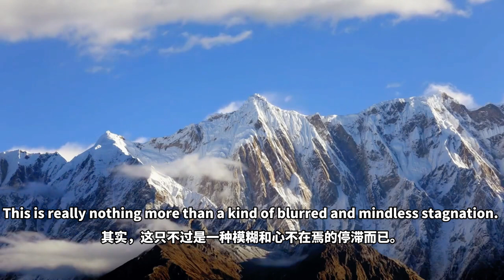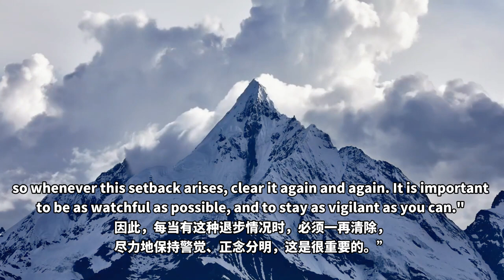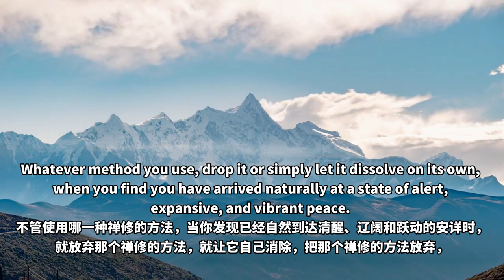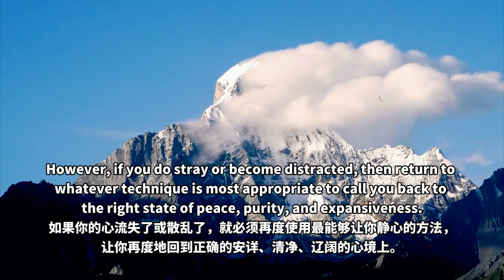【ENG DUB】8-3 How Do You Get Out of Drowsiness During Meditation? | 如何脫離禪修時的昏沉 | 把心帶回家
敦珠仁波切警告我們的另一個陷阱就是昏沉（昏沉也很難）：「另一方面，在禪修中你也許會經驗到混濁、半意識、飄浮的境界，就像有一個蓋子懸在你的頭上一般——夢幻般的遲鈍。其實，這只不過是一種模糊和心不在焉的停滯而已。
Dudjom Rinpoche warns us of another pitfall—drowsiness, which is also difficult to deal with: "On the other hand, in meditation practice, you might experience a muddy, semiconscious, drifting state, like having a hood over your head: a dreamy dullness. This is really nothing more than a kind of blurred and mindless stagnation.
如何脫離這種境界呢？清醒你自己，挺直你的背部，呼出肺部的污濁空氣，把你的覺醒力導向清朗的虛空，讓你的心清新起來。
How do you get out of this state? Alert yourself, straighten your back, breathe the stale air out of your lungs, and direct your awareness into clear space to freshen your mind.

昏沉的時候你就挺起胸來，做深呼吸，眼睛睜開，凝視虛空。
When you feel drowsy, straighten your back, take deep breaths, open your eyes, and gaze into the clear space.
如果你還是停留在這種停滯的狀態，你將不會進步；因此，每當有這種退步情況時，必須一再清除，盡力地保持警覺、正念分明，這是很重要的。」
If you remain in this stagnant state, you will not evolve; so whenever this setback arises, clear it again and again. It is important to be as watchful as possible, and to stay as vigilant as you can."

如果坐在那裡真的是太困了，那你就乾脆休息一會，實在困了就休息一會；
If you feel really drowsy while sitting, it's better to take a short break.
如果不是很困，而是因為養成了昏沉的習慣，你就下坐洗洗臉，或者活動活動，跳兩下，活動一下，然後再重新坐起來、坐直，
If the problem is not drowsiness but rather a habit of drowsiness, you can stand up and wash your face, do some physical exercises or a few jumps, and then sit down again in an upright position.
特別是要坐直，沒坐直一定會昏沉的、馬上就進入那種半迷糊狀態。
Especially, you need to sit upright, as failing to do so will likely result in drowsiness and may quickly lead to a semiconscious state.

不管使用哪一種禪修的方法，當你發現已經自然到達清醒、遼闊和躍動的安詳時，就放棄那個禪修的方法，就讓它自己消除，把那個禪修的方法放棄，
Whatever method you use, drop it or simply let it dissolve on its own, when you find you have arrived naturally at a state of alert, expansive, and vibrant peace.
這個時候你很清醒，心也很遼闊，特別是安詳，你的心是一種「躍動的安詳」，
At that moment, you are very alert, expansive, and especially peaceful. Your mind is in a state of vibrant peace.

然後繼續寧靜而不散亂地停留在那個境界上，不需要使用任何特殊的方法——那個方法已經完成了它的任務。
Then continue to remain there quietly, undistracted, without necessarily using any particular method. The method has already achieved its purpose.
這個時候你反而可以作觀修，如理作意——我們還是贊同如理作意，而不是執著在這種境界上。
At this moment, you can engage in analytical meditation with mindfulness. We advocate practicing analytical meditation rather than clinging to this state.

有些人出現這種境界就不用方法了，所謂的「停留在那個境界上」：清淨、遼闊、安詳，在那個境界裡面享受那種安詳、享受那種清淨，那也是不對的。
When some people experience this state, they stop using methods and dwell in that state, which is pure, expansive, and peaceful. They enjoy the peace and purity there, but this is not right either.
我們可以暫時地停留在這個境界上一段時間，但是不能長久地停留，長久地停留就會變成執著。
We can temporarily dwell in this state for a period, but we shouldn't stay in it for too long as it can lead to attachment.
你進入這個境界的時候可以停一段時間，讓自己「停留在那個境界上」，這是可以的；但是不能長時間地執著，長時間地停留就變成執著了。
When you enter this state, you can temporarily stay in it for a while, but you cannot linger in it for too long as it can lead to attachment.

如果你的心流失了或散亂了，就必須再度使用最能夠讓你靜心的方法，讓你再度地回到正確的安詳、清淨、遼闊的心境上。
However, if you do stray or become distracted, then return to whatever technique is most appropriate to call you back to the right state of peace, purity, and expansiveness.

WeChat ID：sakyaYM
WeChat Official Accounts ：YM PURELAND
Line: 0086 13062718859